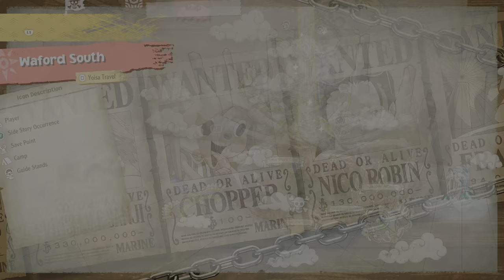Shay-King Dragon Maracas x3, Area Around Adio's House | One Piece Odyssey (PS5)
See also the associated category: Animal Species. The Swallowtail Butterfly (アゲハチョウ, Ageha Chō?) is a small yellow butterfly that can be found in meadows, gardens, and riverbeds. They drink flower nectar and liquid from puddles on the ground. They can be found in Unlimited Adventure's Plain Zone, Seaside Zone, Jungle Zone, and Ruins Zone. In Unlimited Cruise, they can be found on the planters on the deck of the Thousand Sunny and on Forest Island. The Honeybee (ミツバチ, Mitsubachi?) is an insect th